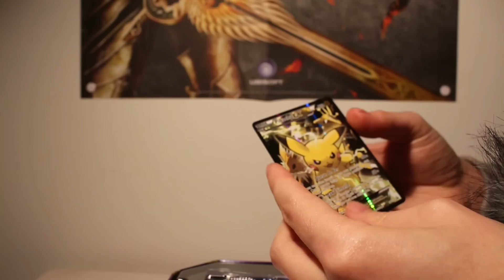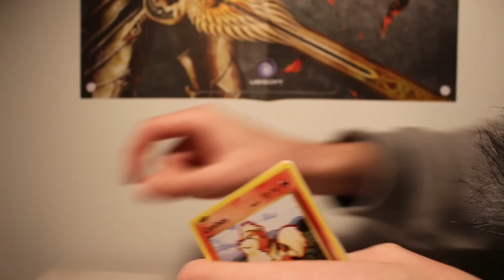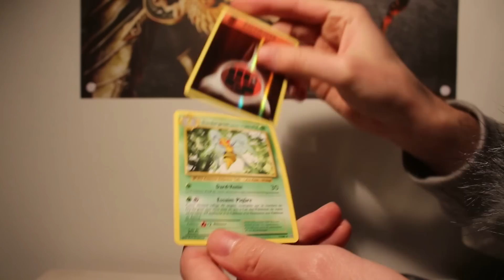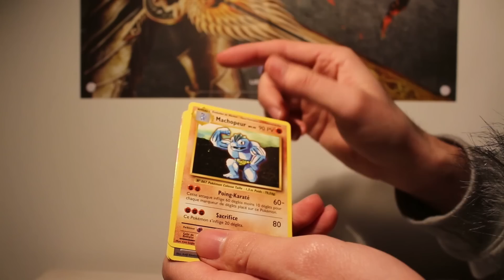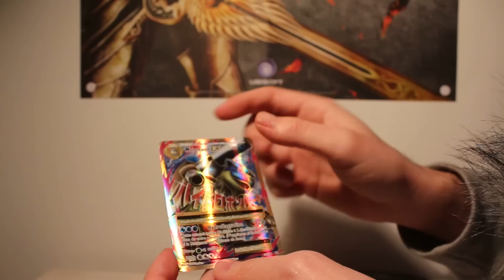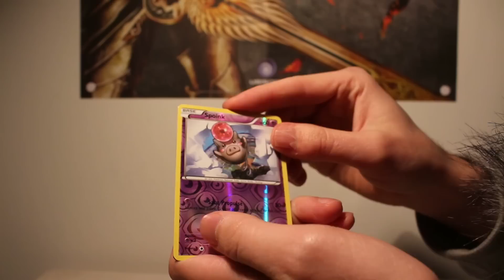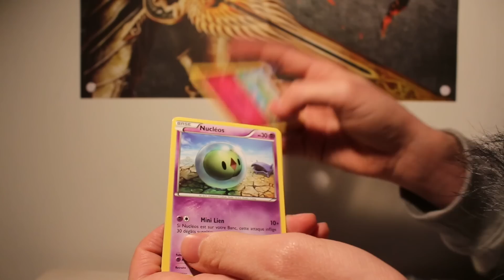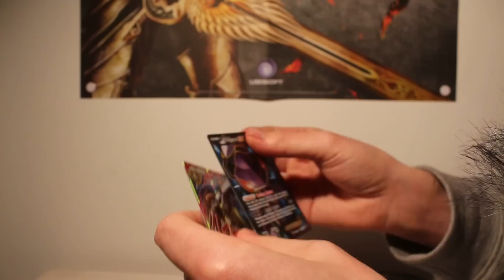PokeBox Pikachu EX [ ASMR ]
On se retrouve pour une nouvelle ouverture de boosters Pokemon, mais avec le H4n cette fois ci